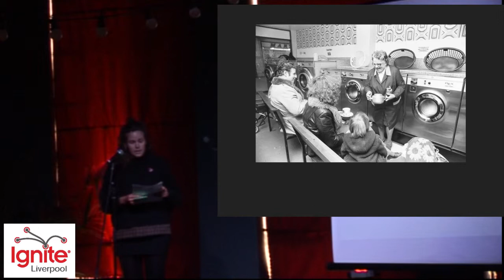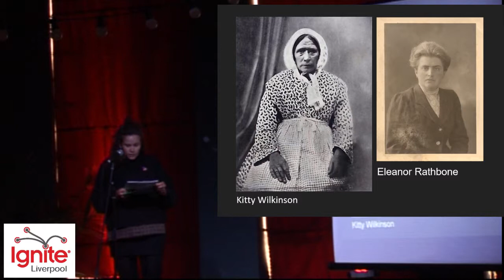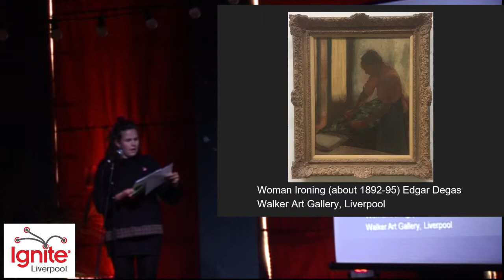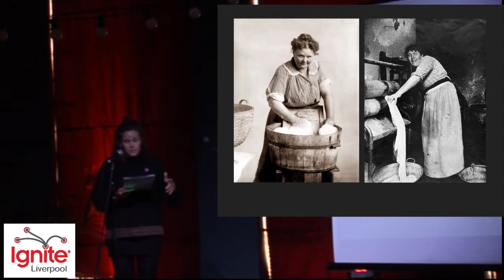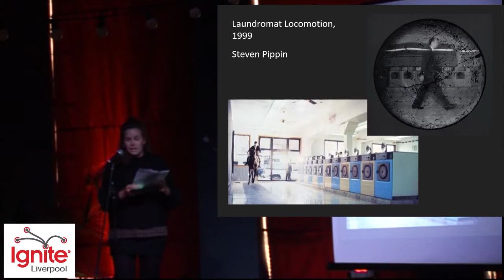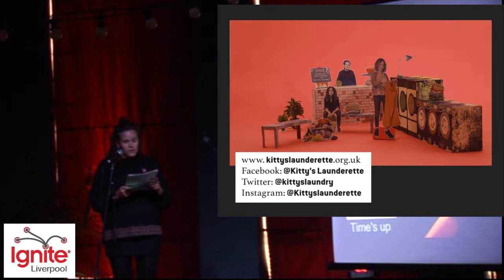Hanging Out: Liverpool’s Laundry Life - Grace Harrison